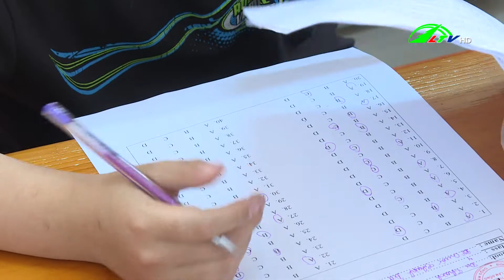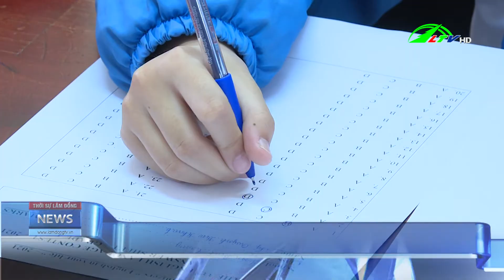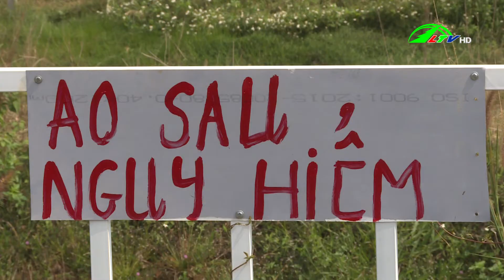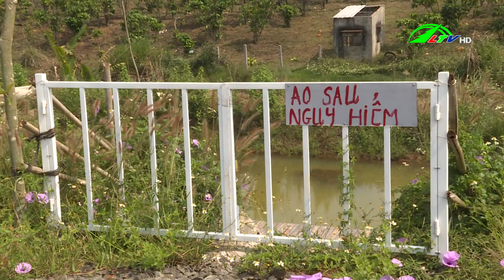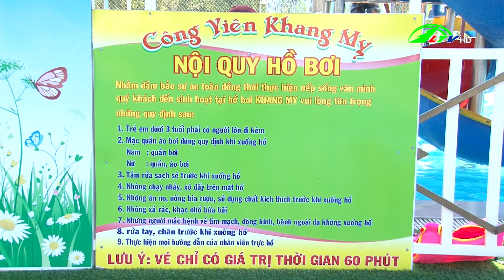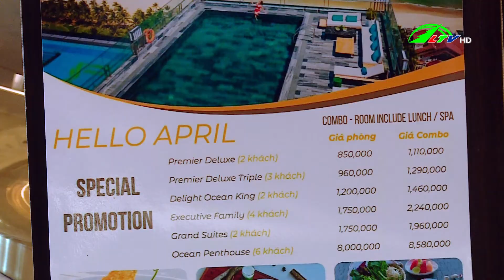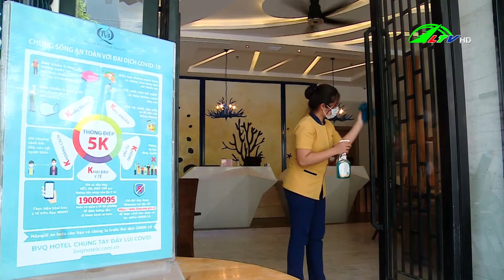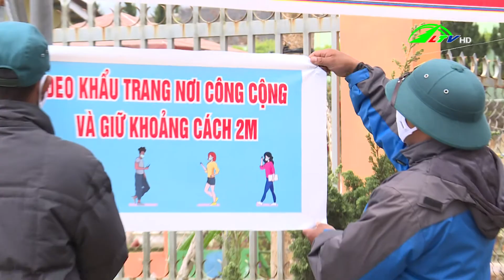Thời sự tối Lâm Đồng ngày 25/04/2021 | Lâm Đồng TV